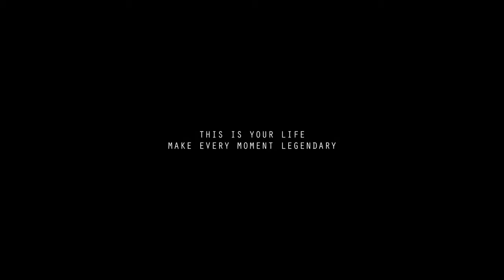Anka - Excalibur (Official Music Video)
Dont Forget to Press Like and Subscription Button